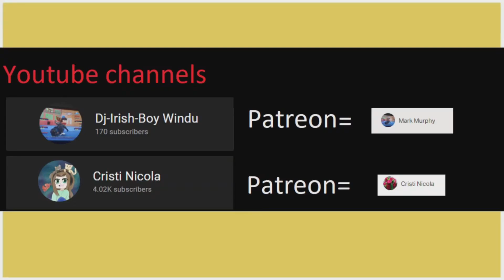Tekken 8 Finally!!! My first win with Heihachi Mishima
Hello we are playing some more Tekken 8 because I could not leave my last video on a loss.
Channels
Cristi Nicola
Dj-Irish-Boy Windu